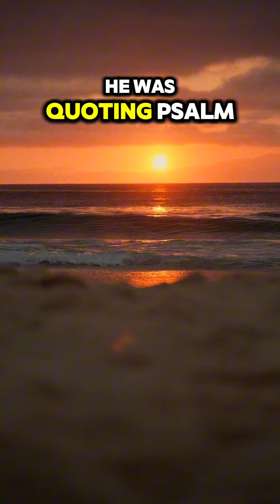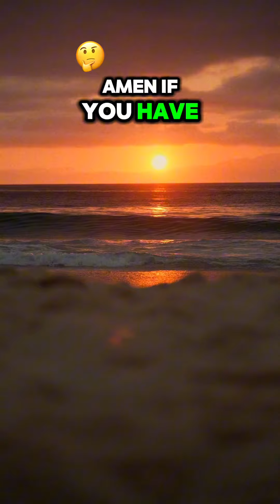Why did Jesus say my God my God why have you forsaken me?faithanswers